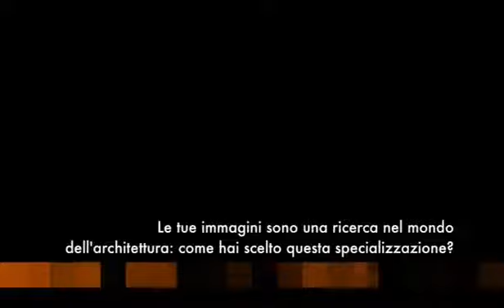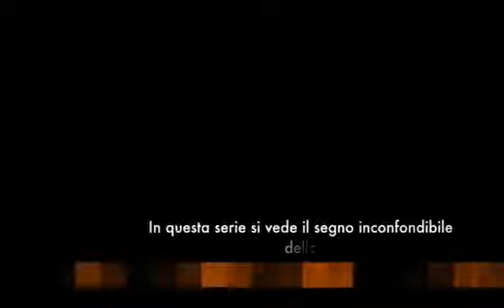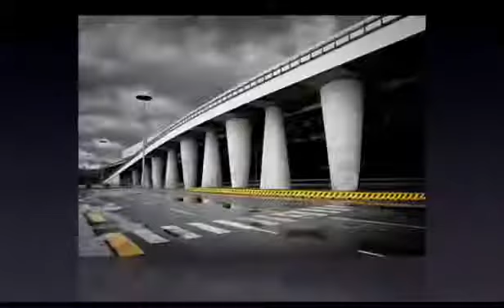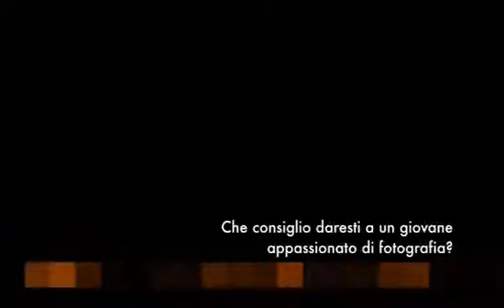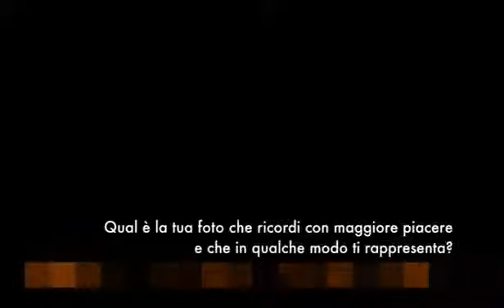#09 CORPORATE E INDUSTRIALE INCONTRI Carola Merello